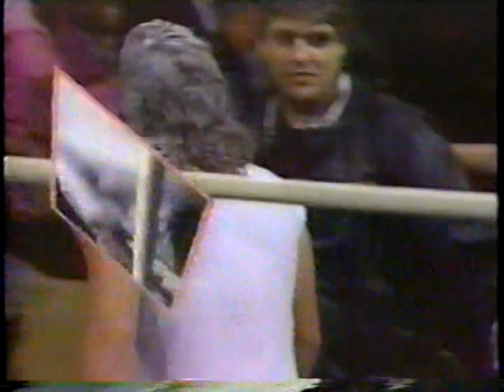"The Juicer" Art Barr vs. Tony Burton [1990-10-06]